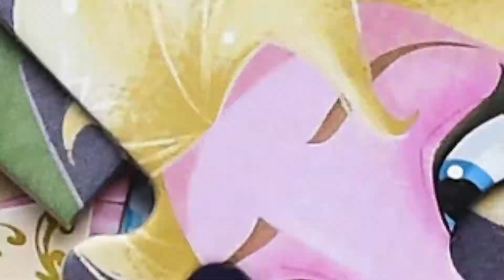ЭЛЬЗА - Холодное Сердце. Собираем Пазлы. Развивающая Игра для Детей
В этом видео я собираю небольшой пазл с принцессой Эльзой из мультфильма Холодное сердце. Эльза готовит сюрприз для Олафа, потому что у него сегодня день рождение.